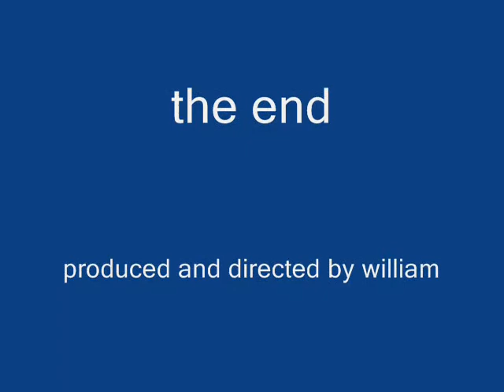lego ww1 battle of somme film.wmv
this is a lego animation about the events in the first world war.